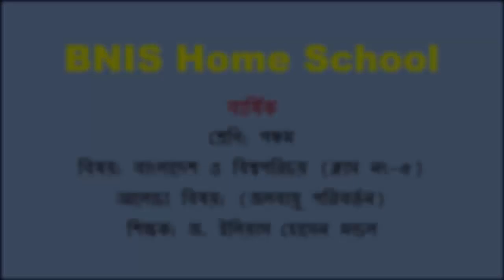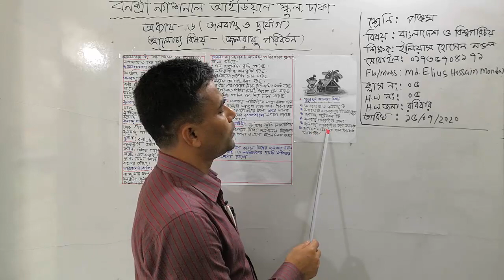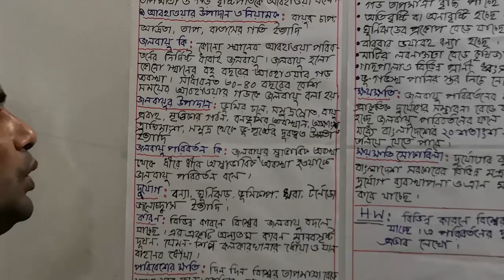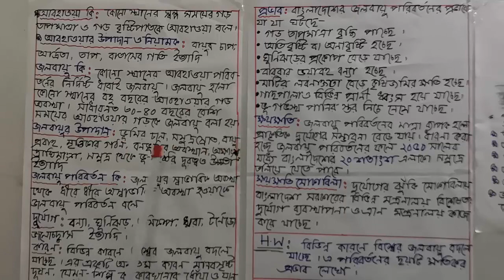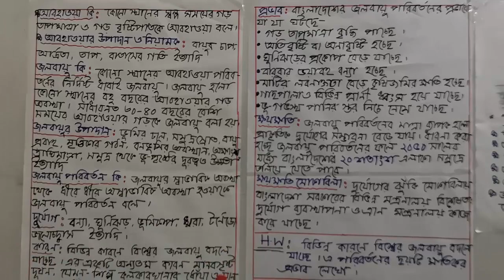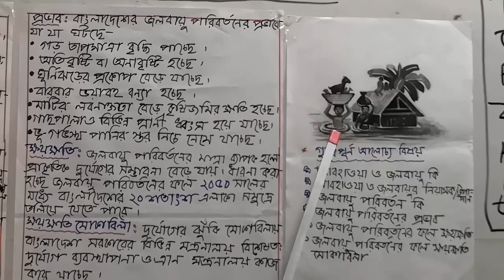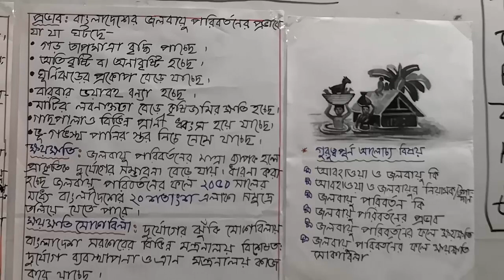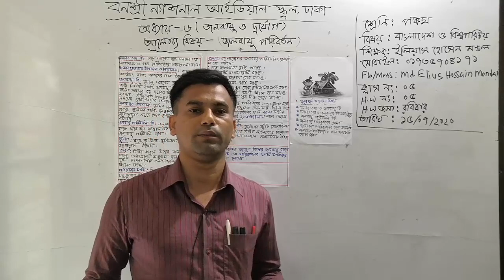শ্রেণি: পঞ্চম, বিষয়: বাংলাদেশ ও বিশ্বপরিচয় (ক্লাস নং-5), আলোচ্য বিষয়: (জলবায়ু পরিবর্তন)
শ্রেণি: পঞ্চম
বিষয়: বাংলাদেশ ও বিশ্বপরিচয় (ক্লাস নং-5)
আলোচ্য বিষয়: (জলবায়ু পরিবর্তন)
শিক্ষক: জ. ইলিয়াস হোসেন মন্ডল